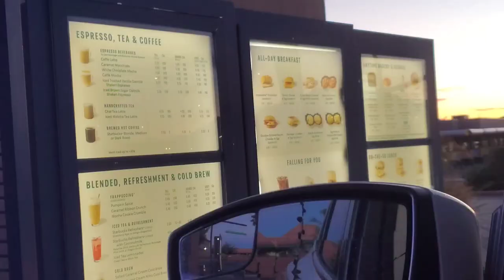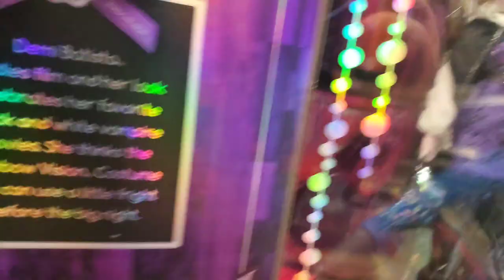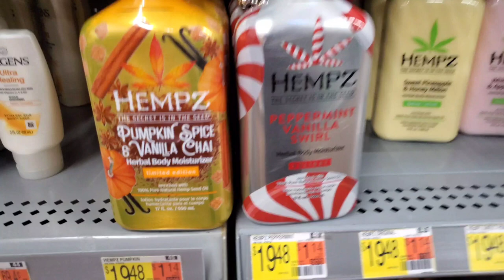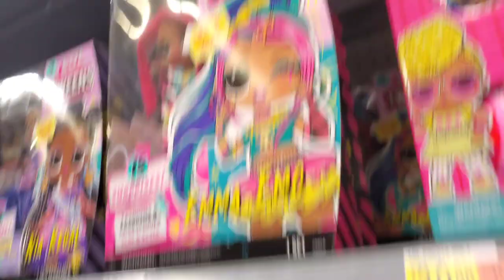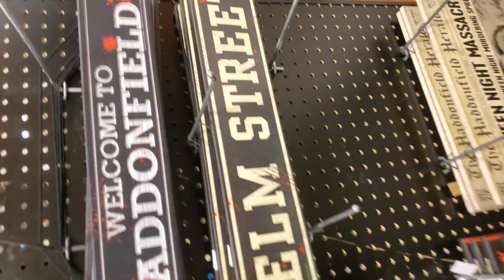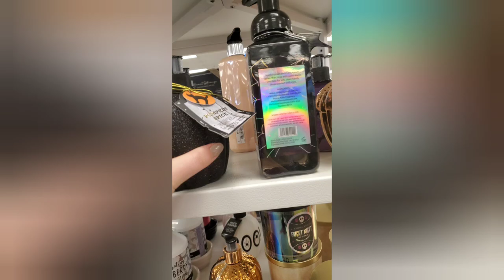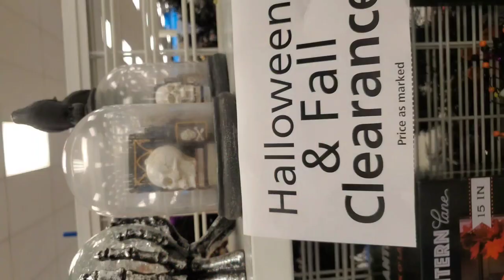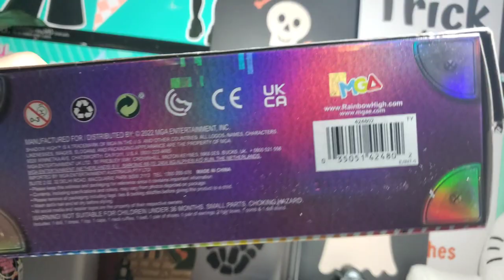DOLL HUNTING VLOG | finding Demi Batista, shadow high costume ball, lol omg tweens masquerade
Another week of chaotic doll hunting! early morning shopping does indeed require Starbucks tho! AND THE DOLL GODS BROUGHT ME A CUTIE DEMI!!

anyways, how was your week? find another good??? 🤔👀

FAQ:
location 🏡 southwest United States
favorite color 💜 purple
current song bias 🎼 the happiest girl, blackpink

I appreciate anyone who watches or subscribes to my channel so much! THANK YOU 🫶